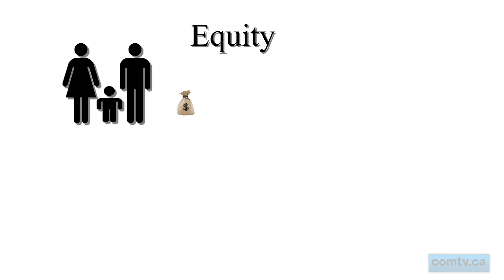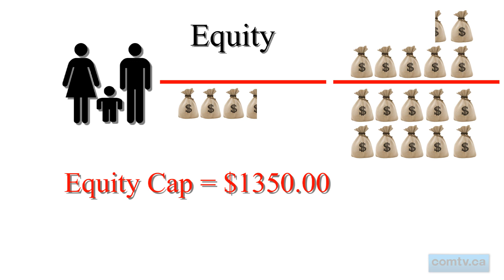comtv.ca - SPOTLIGHT: Medicine Hat Co-op Dividend Days 2012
SPOTLIGHT: Medicine Hat Co-op Dividend Days 2012